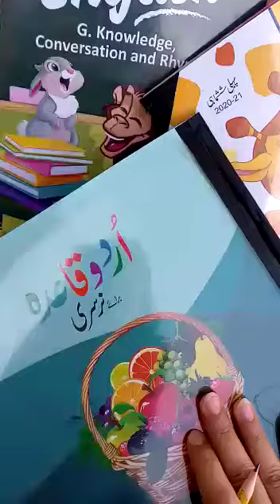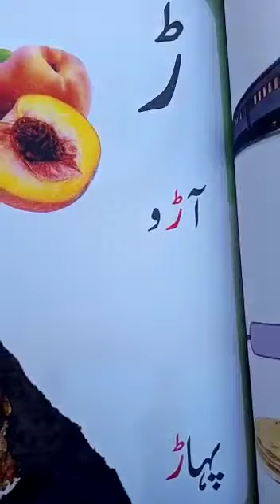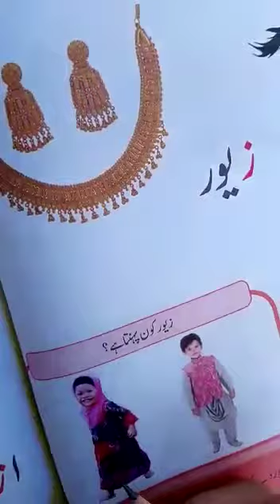Class Nursery (Urdu) Reading book pg#18,19,20,21. (Part#1)